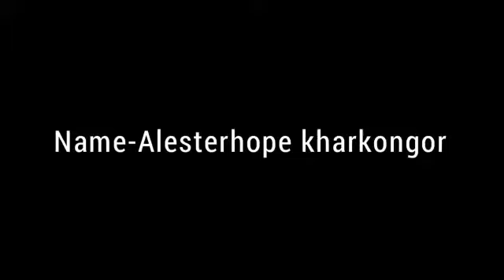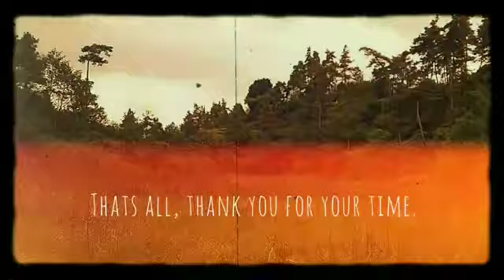Alesterhope's Evs assignment 2021 cl xi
Video from felishiasusngi